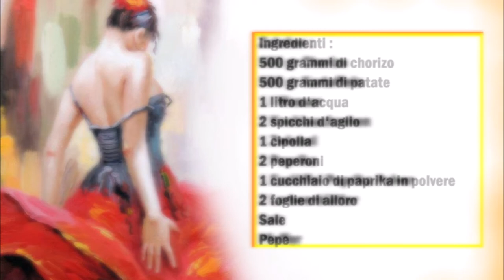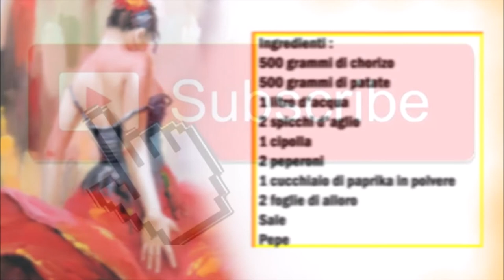La Rioja Kartoffeln mit Chorizo Eintopf / Stufato di Patate e Chorizo della La Rioja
Deutsch :
500 gr Chorizo
500 gr Kartoffeln
1 l Wasser
2 Knoblauchzehen
1 Zwiebel
2 Paprika
1 Esslöffel Paprika Pulver
2 Lorbeerblätter
Salz
Pfeffer

In ein Topf etwas Olivenöl geben und da drin die die in würfel geschnittene Zwiebel die in Stücke geschnitten Chorizo und die klein geschnittene Paprika geben  danach für 5 Minuten braten.
Jetzt die Gewürze und den klein gehackten Knoblauch geben die in Stücke geschnittene Kartoffeln und das Wasser zu den restlichen Zutaten geben.
So lange kochen bis die Kartoffeln gar sind.

Italiano :
500 grammi di chorizo
500 grammi di patate
1 litro d'acqua
2 spicchi d'aglio
1 cipolla
2 peperoni
1 cucchiaio di paprika in polvere
2 foglie di alloro
Sale
Pepe

In una casseruola mettete un filo di olio d'oliva e aggiungete la cipolla tagliata a dadini, il chorizo ​​tagliato appezzetti e i peperoni tagliati a pezzetti, fate soffriggere per 5 minuti.
Aggiungere ora le spezie e l'aglio tritato finemente, le patate tagliate a pezzi e l'acqua agli altri ingredienti.
Cuocete fino a quando le patate sono cotte.